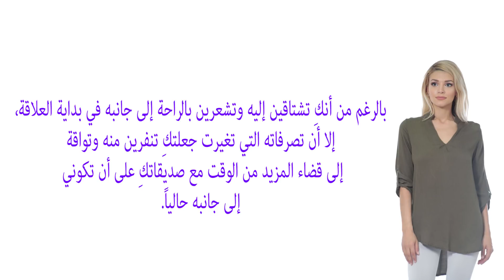ﺇﻧﻬﻲ ﻋﻼﻗﺘﻚِ ﺑﻪ ﺣﻴﻦ ﺗﺘﺄﻛﺪﻳﻦ ﻣﻦ ﻫﺬﻩ ﺍﻷﺷﻴﺎﺀ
ﻫﻜﺬﺍ ﺗﻤﺰﺡ ﺍﻟﻤﺮﺃﺓ ﺍﻟﺬﻛﻴﺔ ﻣﻊ ﺍﻟﺮﺟﻞ

10 ﺃﺷﻴﺎﺀ ﻓﻲ ﺍﻟﻤﺮﺃﺓ ﺗﻮﻗﻊ ﺍﻟﺮﺟﻞ ﻓﻲ ﺣﺒّﻬﺎ

عليك انهاء علاقتك العاطفية اذا قام حبيبك بهذه الاشياء
طور نفسك مع ب

كيف تنهي علاقتك بأي شخص بجملة واحدة
Ismail El Mahi

أشياء إن لم تتوقف عن فعلها فإعلم أنك لن تكون سعيدا أبدا في حياتك أو علاقاتك
Ismail El Mahi

أهرب و إبتعد بسرعة عن أي شخص يفعل معك هذه الأشياء أو ..
Ismail El Mahi

خطأ تفعله دون قصد يجعل علاقتك بمن تحب تنتهي بسرعة جدا
Ismail El Mahi

كيف تمنع نفسك من التعلق بشخص تحبه جدا لكنه لا يناسبك و علاقتك به تضرك
Ismail El Mahi

5 اشارات تدل على أنه يحبك بالجنون و يريد الزواج بك
Jamal Alpha

كيف تعرف أن شخص بعيد عنك يفكر فيك و يشتاق لك و يريدك أن تتصل به دون أن تراه أو تكلمه
Ismail El Mahi

أقسم أني أريد لك الخير ! إن أخبرك شخص بهذه الكلمة !!! أهرب فورا ولا تلتفت إليه.. سر عظيم وخدعة غريبة
Mounir Ksiksou

كيف تعرف أن شخص متعلق بك و لا يستطيع نسيانك و يريد التقرب منك و كيف تتصرف معه
Ismail El Mahi

لماذا يهملك شخص و لا يكترث لك رغم أنك طيب معه و تهتم به جدا
Ismail El Mahi

خطأ تفعله دون قصد يجعل من تحبه يتجاهلك دائما
Ismail El Mahi

أشياء إذا فعلتها ستجعل آي شخص يحب التواجد معك دائما
Ismail El Mahi

ﻃﺮﻕ ﻳﻌﺒﺮ ﺑﻬﺎ ﺍﻟﺮﺟﻞ ﻋﻦ حبه لك وانت لاتنتبهين لذالك والفرق بينه وبين المراة في التعبير عن الحب والمزيد
اكتشف نفسك

كيف أجعل شخص يندم و يرجع لي ؟ كيف أتخلص من التفكير في شخص كل يوم ؟
Ismail El Mahi